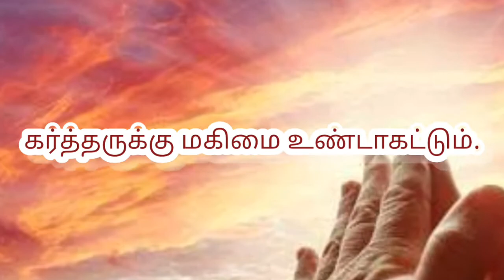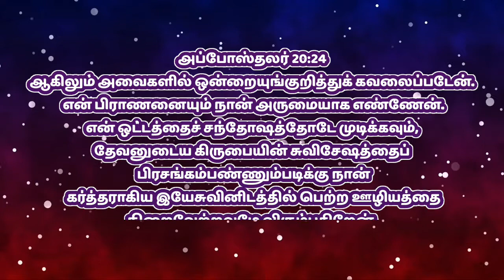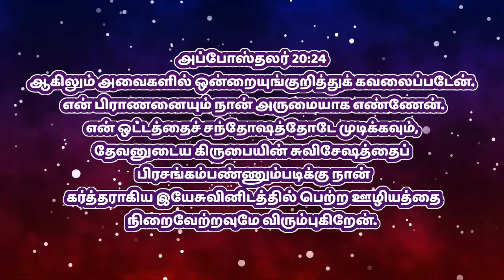16-12-2020 மாலைநேர செய்தி எல்லாராலும் வேடிக்கையாகப்பட்டடார்கள் CHURCH OF GOD IN INDIA - TRICHY